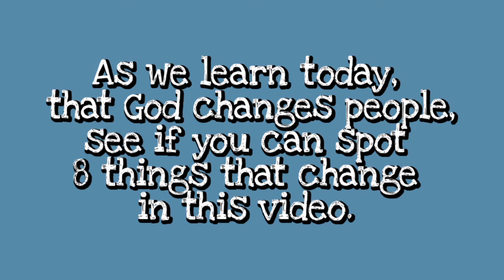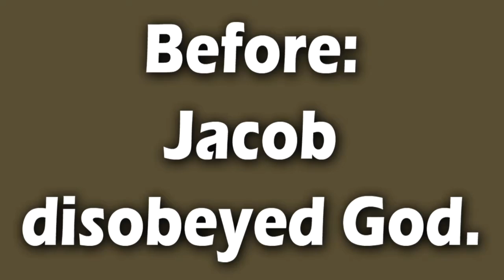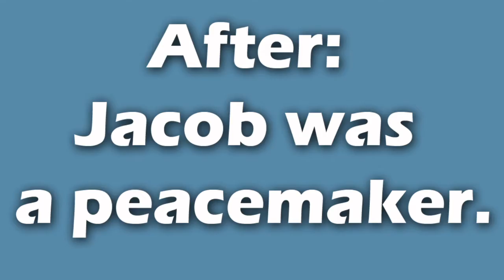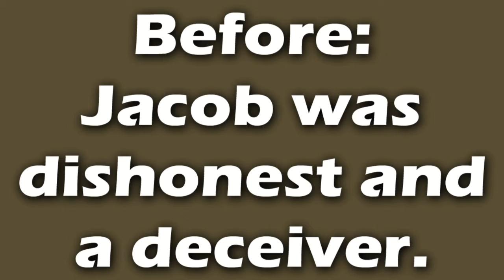CFM Sunday School – 2/14 – God Changes People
Join us this week as we learn about how God Changes People.